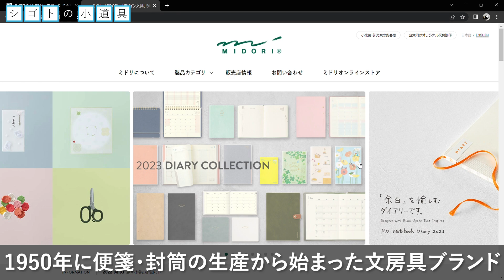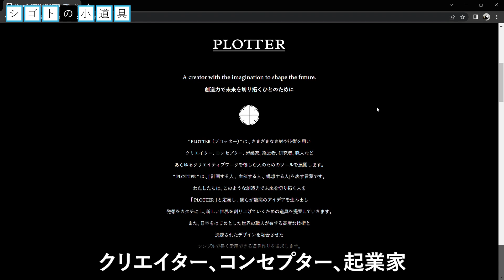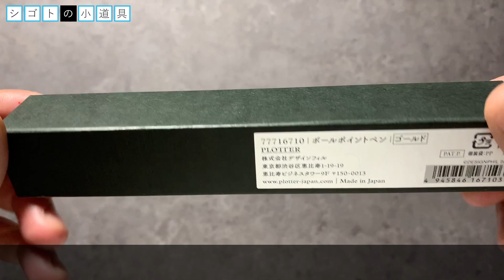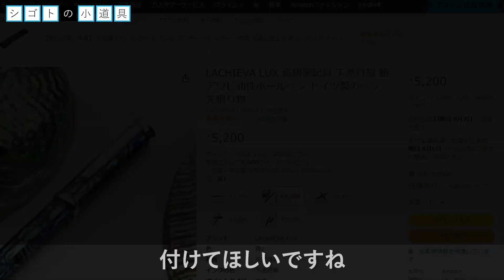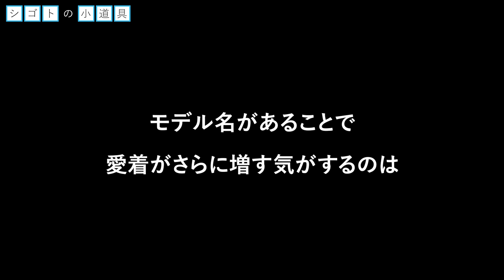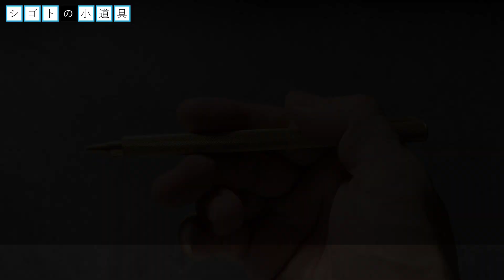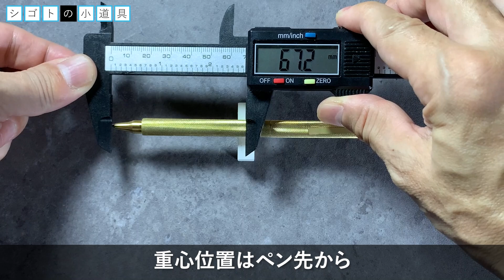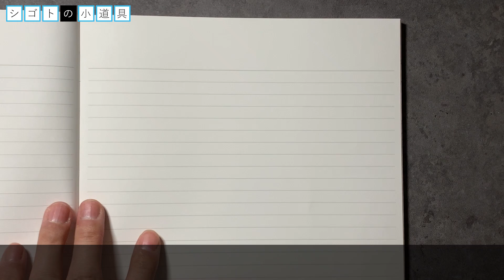PLOTTER（プロッター）No 2001ボールペン｜日本製のデザインブランド【お気に入りの高級ボールペン】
今回紹介するのは、PLOTTER（プロッター）No 2001回転繰り出し式ボールペンです。PLOTTERは、「創造力で未来を切り拓くひとのために」生まれたブランド。PLOTTERは、さまざまな素材や技術を用いて、クリエイター、コンセプター、起業家、経営者、研究者、職人など、あらゆるクリエイティブワークを愉しむ人、つまり未来を計画する人や変化を生み出す人のためのツールを展開しています。創造力を生み出すパートナーとして、PLOTTERブランドは、 シンプルなアナログの道具にこだわり続けています。

Amazonで見る
ゴールド
ブラック

このチャンネルでは、おじさんサラリーマンお気に入りのシゴトの小道具、少しお高いボールペンを紹介しています。

■Instagramはこちら（ボールペン写真をアップしています）